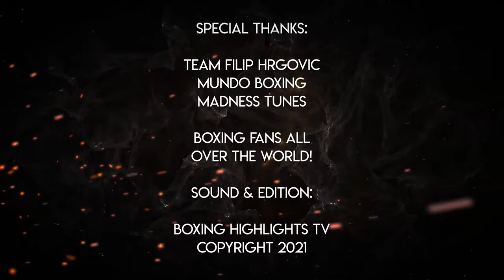Filip Hrgovic | Training Highlights | 4K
Exclusive training highlights of top heavyweight contender Filip "El Animal" Hrgovic .